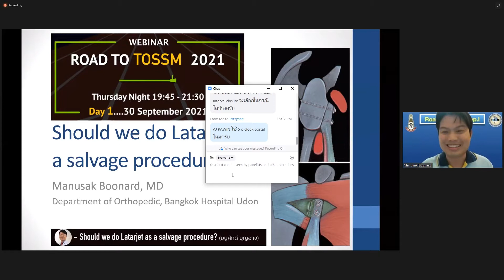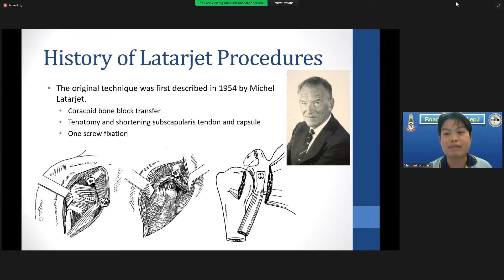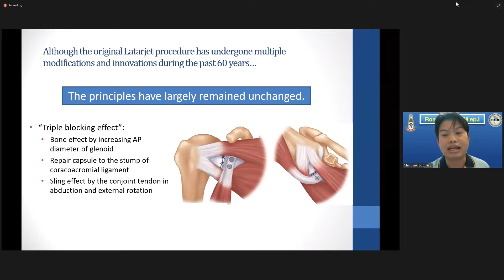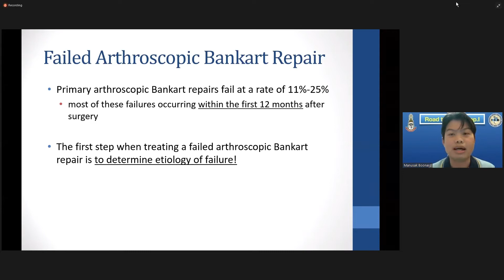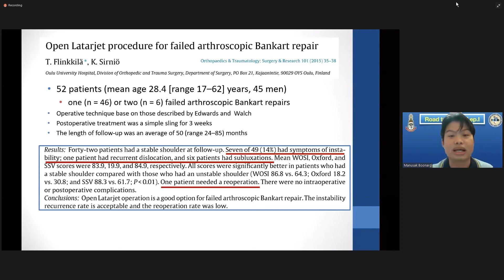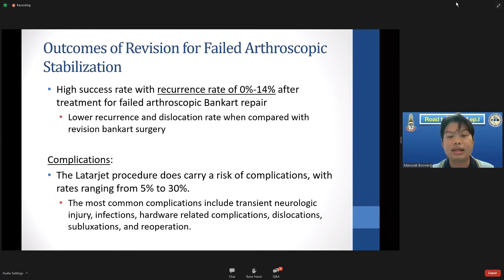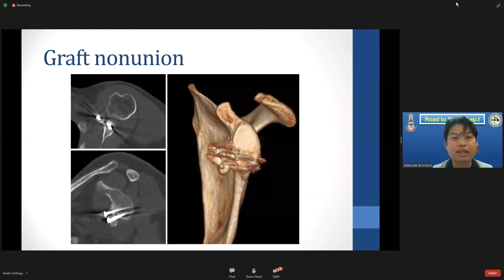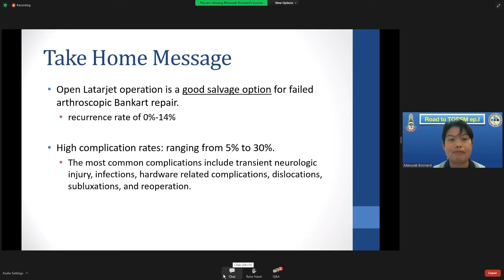Should we do Latarjet as a salvage procedure ?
อ.มนูศักดิ์ บุญอาจ